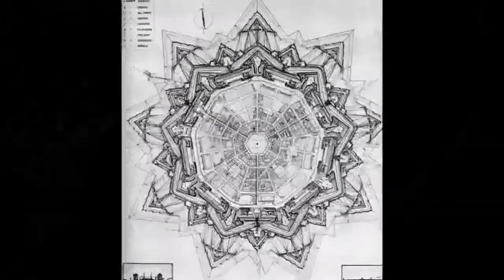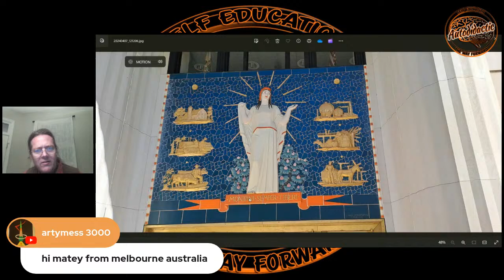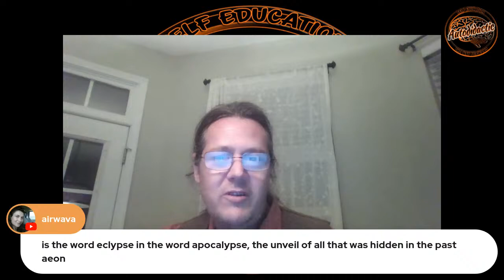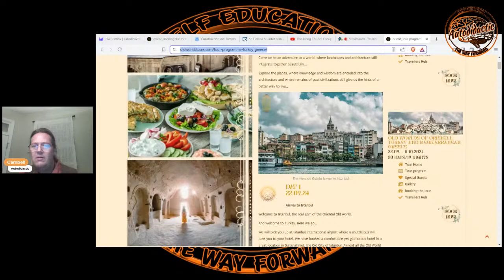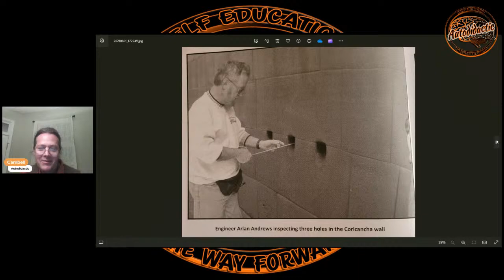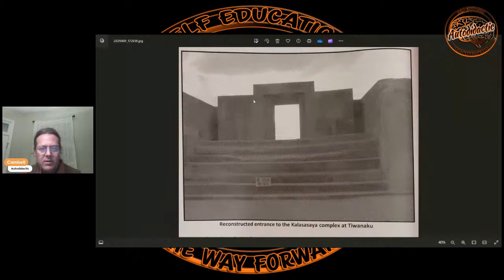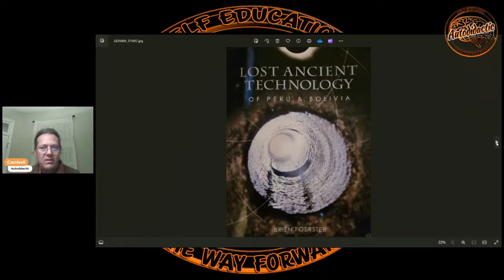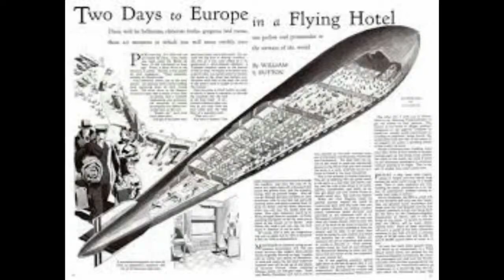Post Eclipse Live - Autodidactic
FlorALIVE Flower Sacraments - HeartMend & Healing Support

Links

Has history been changed; did we have a 'reset' during the 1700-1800s?
Why do buildings all over the world have the same architecture?
Why is the nation of Tartaria excluded from our history when it is shown as a huge country on maps just a few hundred years ago?
Why do we have unexplained structures all over the world with no viable explanation as to who built them or how?

We find ourselves surrounded by the remnants of a previous civilization. A technically advanced civilisation that has been hidden from history. So we are left to ponder and try and figure out what is the truth about the worlds fairs, the incubator babies and orphans. Why were all the cities empty in the 1860s and was there are purposeful reset?
What where cathedrals really built for? were the frequency healing machines, what about Star Forts...who built them all and why? Were they part of a Free Energy grid?
Why do we have Giant buildings in all our cities, Were giants real?

We all know history is written by the victors which means at best we only get half the story and at worst much less. What we have now is His-Story we need to find our story.